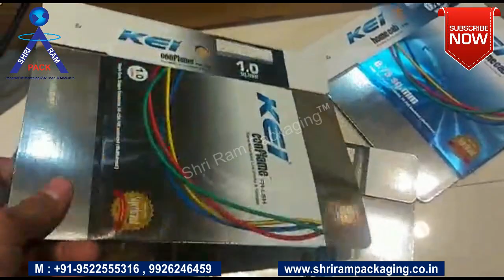Worlds most affordable Touch Screen Batch Coding Machine - Handheld Inkjet Printer C : 9522555316